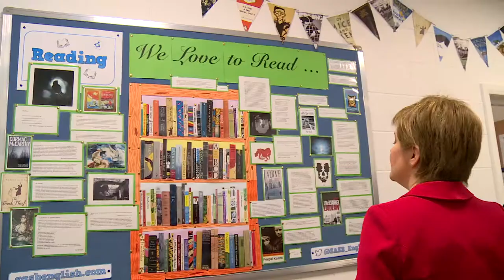FM Reading Challenge expansion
First Minister Nicola Sturgeon visited St Andrew’s and St Bride’s High School to launch the expansion of the Reading Challenge, a scheme to encourage literacy and a love of reading in young people.

The First Minister’s Reading Challenge will now be piloted up to S3 in six schools across Scotland.

Research shows reading for pleasure drops off as young people reach secondary school and the expansion of the scheme is designed to ensure young adults continue to enjoy reading long after they have left primary school.